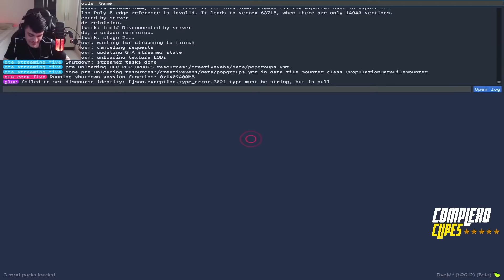RESGATE DA TBX! FLEECA DO S.V! CARRO FORTE DA MAFIA UKIYO! | COMPLEXO CLIPES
RESGATE DA TBX! FLEECA DO S.V! CARRO FORTE DA UKIYO! VEJA TUDO ISSO NESTE VIDEO!

SALVE TROPINHA!💜
CRONOGRAMA DE VIDEOS⬇️